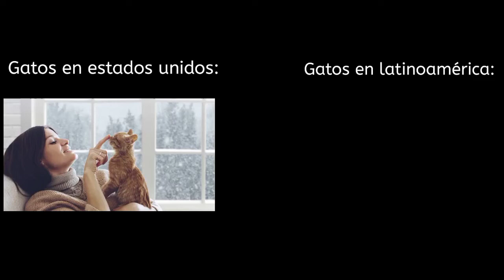gatos en estados unidos vs latinoamérica